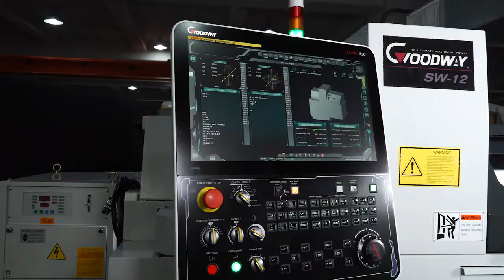GOODWAY SW 12 Ultra Performanslı Kayar Otomat Tezgahı